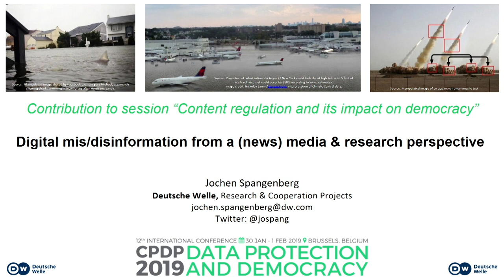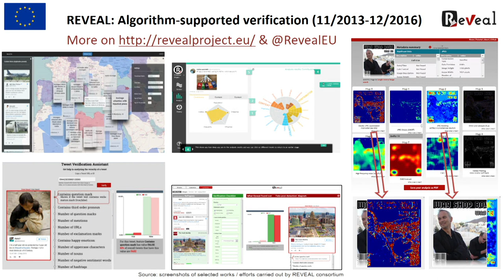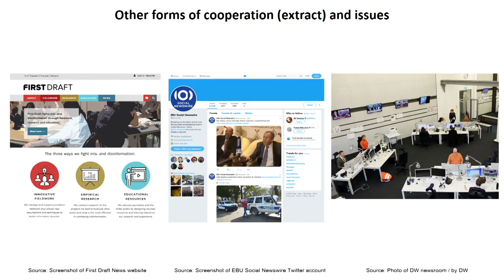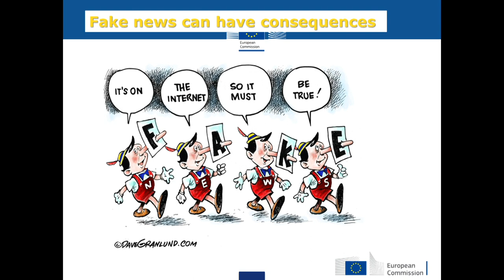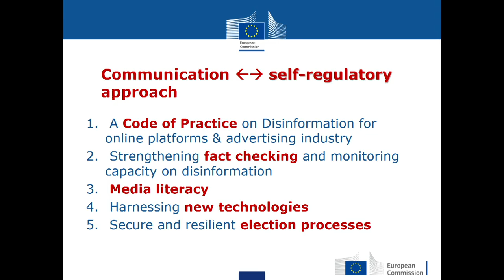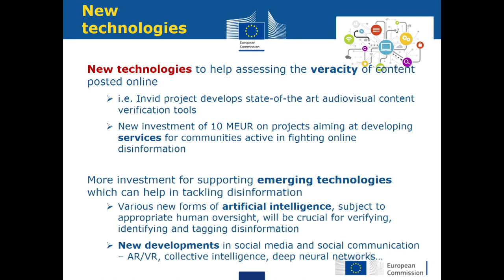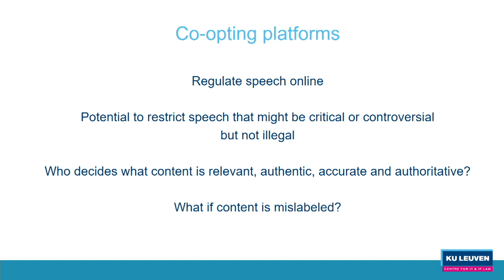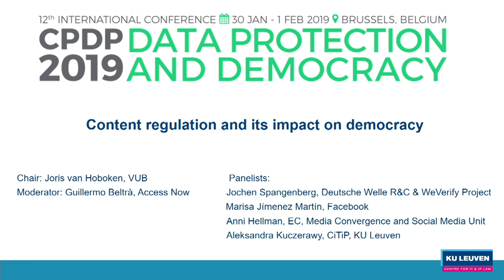CPDP 2019: Content regulation and its impact on democracy.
CONTENT REGULATION AND ITS IMPACT ON DEMOCRACY.

Organised by CiTiP - KU Leuven

Chair: Joris Van Hoboken, VUB-LSTS (BE)
Moderator: Guillermo Beltrà, Access Now (BE)
Speakers: Jochen Spangenberg, Deutsche Welle/WeVerify Project (DE); Anni Hellman, DG CNECT (EU); Aleksandra Kuczerawy, CiTiP (BE); Marisa Jimenez Martín, Facebook (BE)

Internet platforms have become important fora of public debate, offering tools for increased democratic participation and engagement. The central role of internet platforms enables them to wield considerable control over online speech. Platforms effectively have the power to de- cide what content to disseminate and what content to remove. The same power is used to adjust content according to the profiles of users developed on the basis of their personal data. Recent scandals have shown that platforms can be misused as instruments of misinformation, propaganda and manipulation. Policy makers try to address the issue by regulating or by incentivizing platforms to adopt codes of conduct. This panel will address the impact of misinforma- tion and content regulation on freedom of expression and democracy.

• What are the policy implications of co-opting private entities to regulate speech?
• How easy or difficult is it to recognize non-authentic content or accounts?
• Can content verification tools help address problems of misinformation?
• Are “voluntary” codes of conduct a way to circumvent the prohibition of general monitoring obligations under article 15 of the E-Commerce Directive?